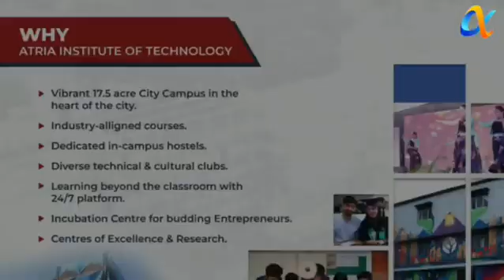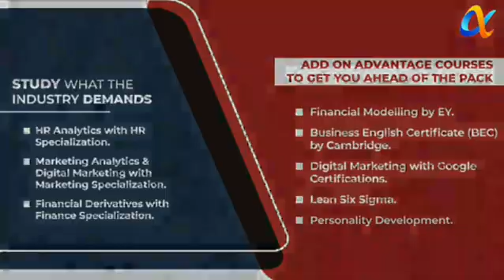Atria Institute of Technology is one of the reputed Engineering & Management College in Bangalore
Atria Institute  of Technology  established  in 2000, One of the reputed Engineering & Management  College in Bangalore. The College  is located in a 17.5 acres campus in the heart of the city Herbal, Bangalore. Highest package offered in 2021 is 30 Lakhs per annum. Top companies visiting the campus for placements are
Amazon,Googl,HP,Deloitte,Infosys,
Wipro,IBM etc.

Report by: Sushmita Bhujel and Aditya Hang Limboo